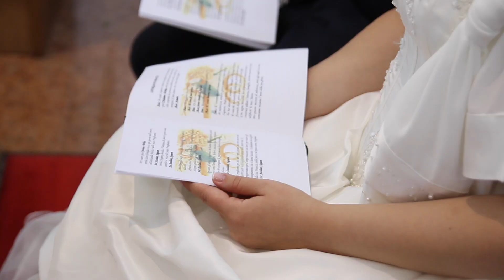cristian erika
il same day edit